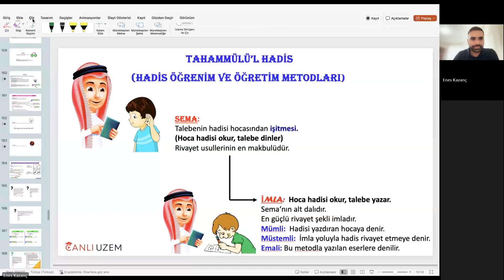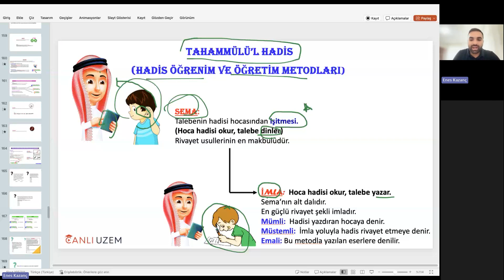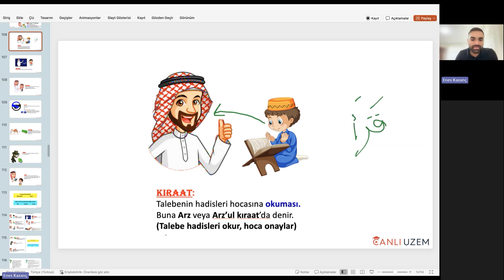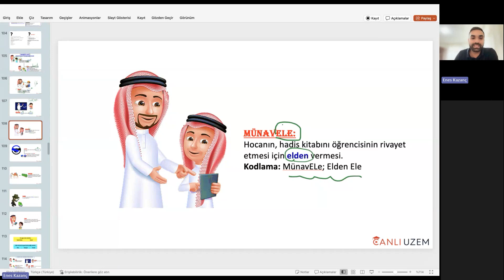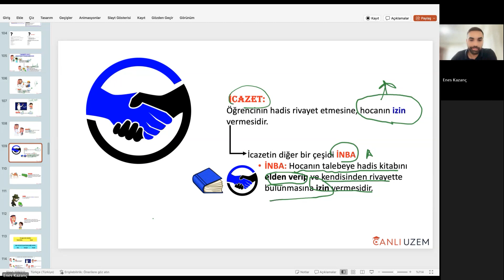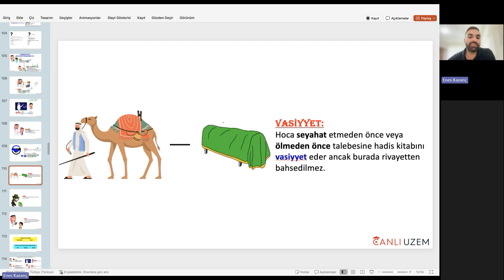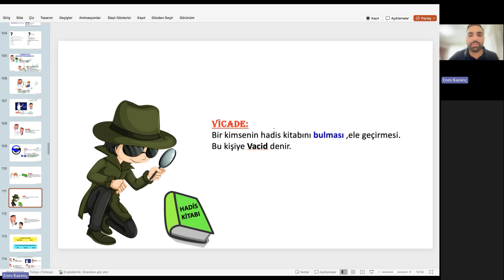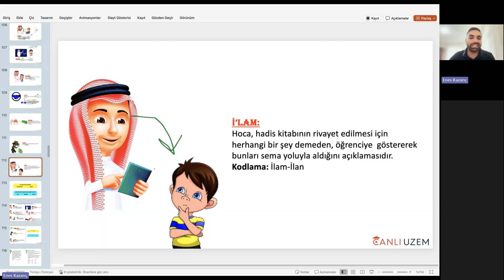2024 DHBT2 (VIP Grup) - Hadis-3 - Enes Kazanç - 2. Hafta - 9 Temmuz 2024